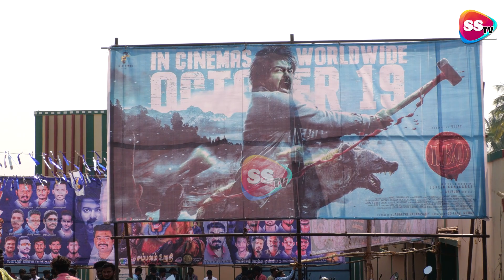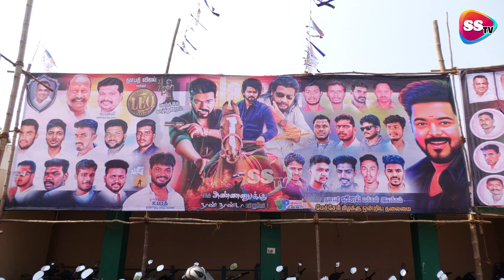LEO FDFS Celebration | Vijay Fans FDFS | Leo Movie Celebration | Leo Theater Response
Powered by SALEM SISCOM MEDIA Advertising
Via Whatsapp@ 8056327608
Salem District, Tamilnadu
This Video is Just information sharing video, we (salem SISCOM Youtube Channel / SISCOM MEDIA ADVERTISING) is not responsible  for your Purchase or Sales.
Kindly take your own precautions.
இந்த வீடியோ வெறும் தகவல் பகிர்வு வீடியோ, நாங்கள் (salem SISCOM Youtube Channel / SISCOM MEDIA ADVERTISING) உங்கள் கொள்முதல் அல்லது விற்பனைக்கு நாங்கள் பொறுப்பல்ல தயவுசெய்து உங்கள் சொந்த முன்னெச்சரிக்கை நடவடிக்கைகளை மேற்கொள்ளுங்கள்.
நன்றி